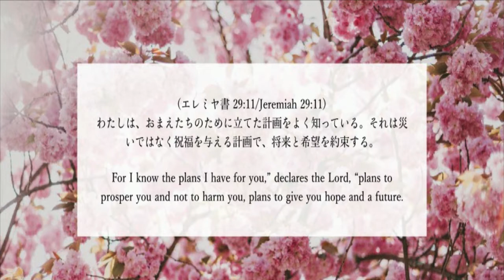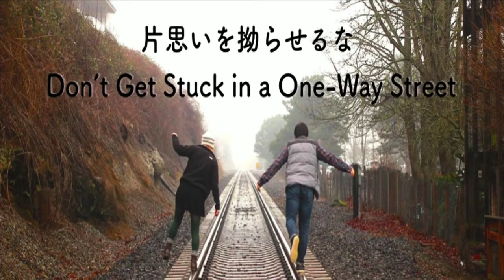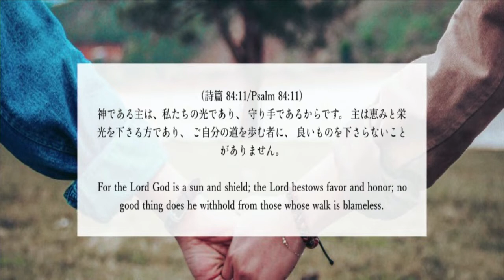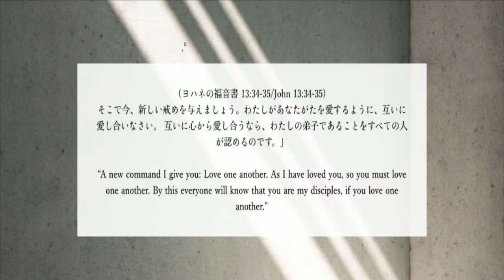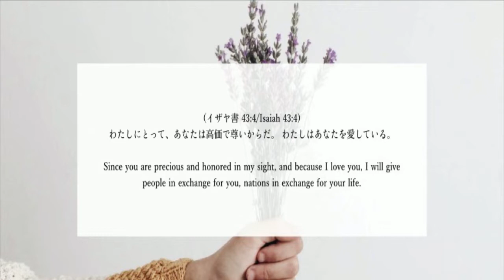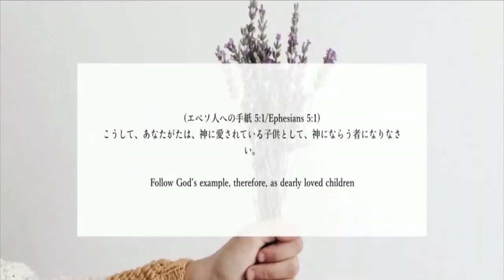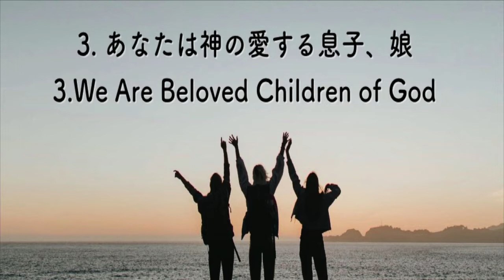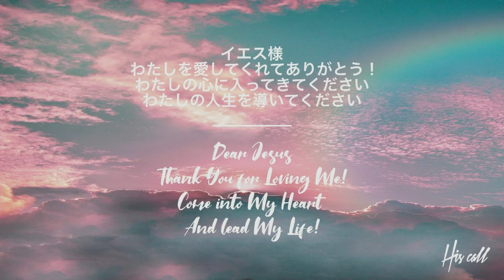恋愛シリーズ 恋愛を超えた愛 松本万慶 Kazuyoshi Matsumoto